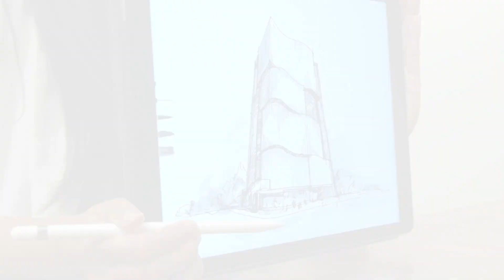iPad Pro實物評測之建築師篇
iPad Pro是否大而無當？Apple Pencil又到底搞乜架科？想知道這部即將上架的iPad Pro到底有多厲害，今回我們便力邀幾位創作職人親身試用，睇睇到底這部Apple最新旗艦作到底有幾實用！